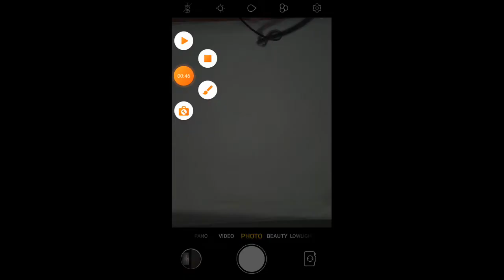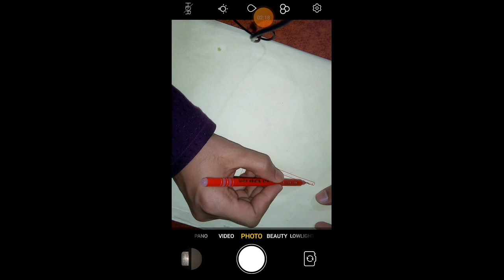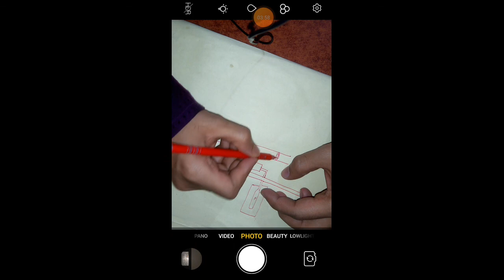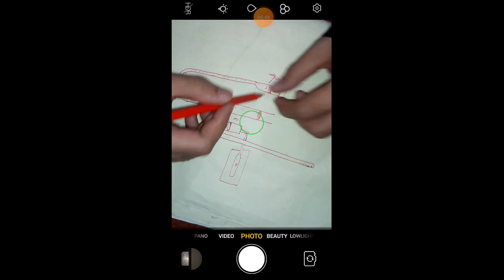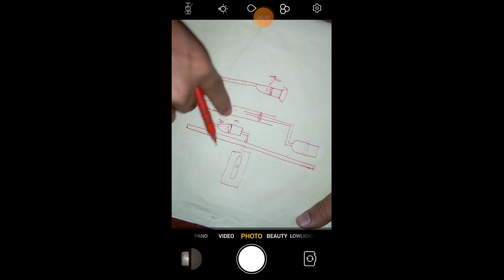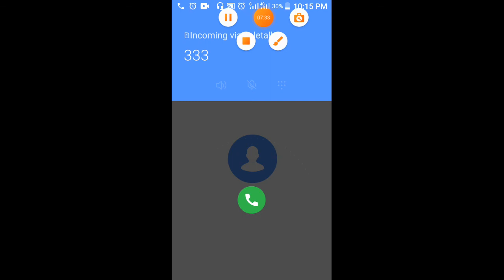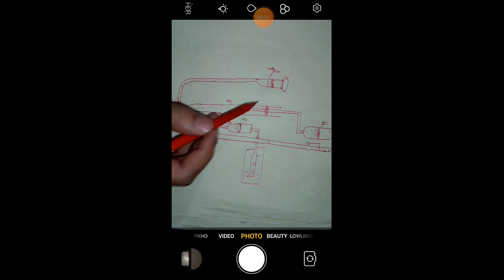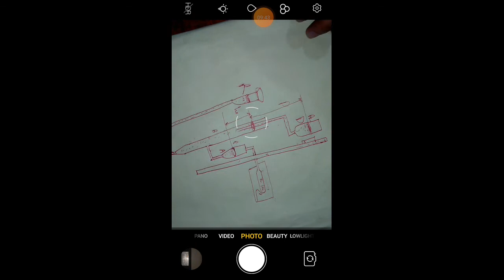স্থির আয়তন হাইড্রোজেন গ্যাস থার্মোমিটার এর গঠন।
স্থির আয়তন হাইড্রোজেন গ্যাস থার্মোমিটার এর গঠন এবং এর কার্যপদ্ধতি ও বর্ণনা করা হবে।